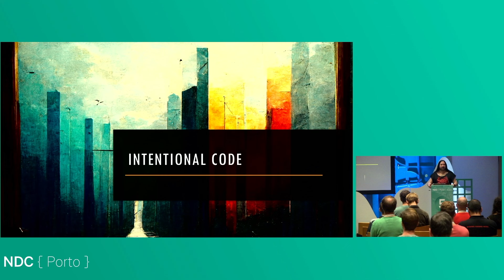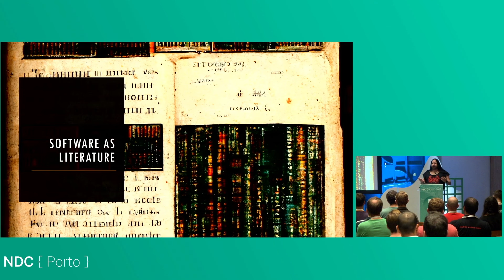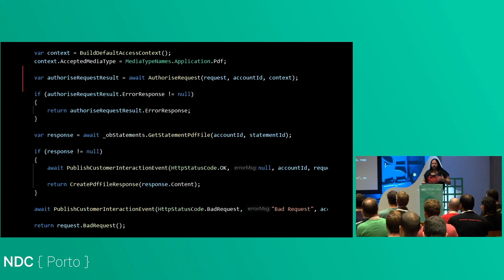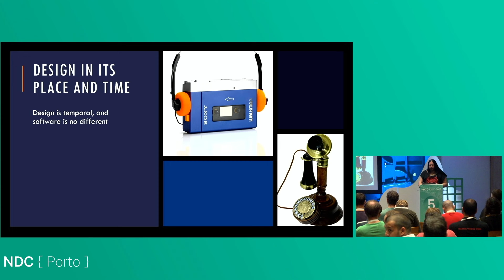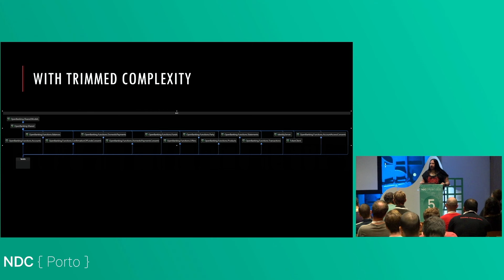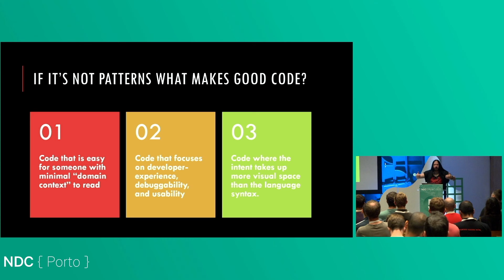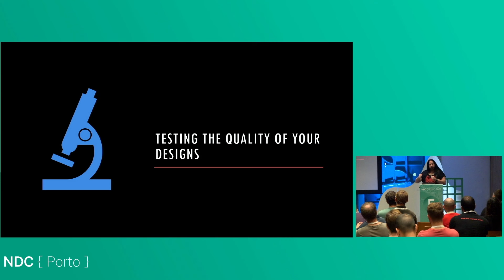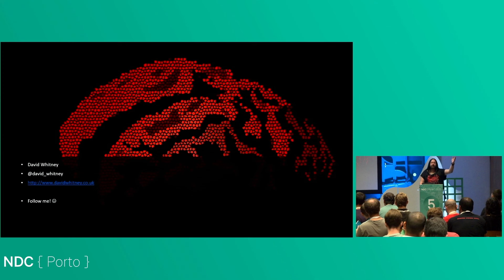Intentional Code - Minimalism in a World of Dogmatic Design - David Whitney - NDC Porto 2023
This talk was recorded at NDC Porto in Porto, Portugal.

A brief history of Design in software, reflecting on the history of the design patterns movement, clean code, and the long shadow they have cast over software development in the 2010s and beyond.

In this session we'll talk about intentionality in software design - and how you can radically simplify the way you build applications today to make them more meaningful to the humans that maintain them.

A radical look into why *every single character matters*, and why you should probably burn your copies of Clean Code.